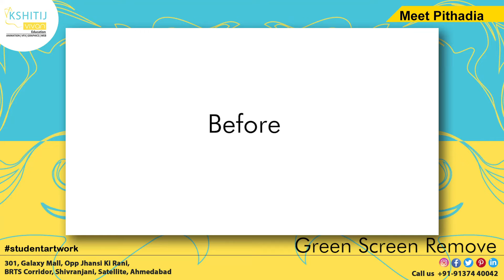Green Screen Removal | VFX & Animation | Junagadh, Ahmedabad, Mehsana| Kshitij Vivan